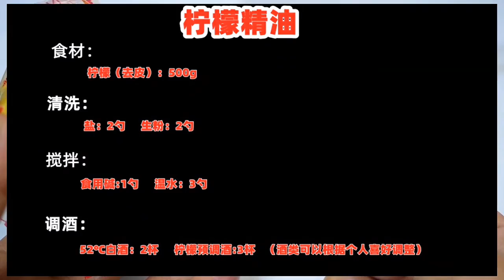【神厨小福贵】 柠檬买多了怎么办？教你做柠檬精油，比香水还好用，还能缓解疲劳中国菜的源头－家常菜 家常菜是家庭日常制作食用的菜肴。红烧肉